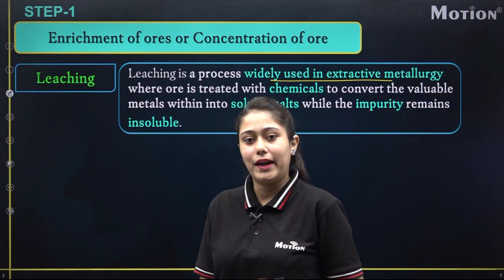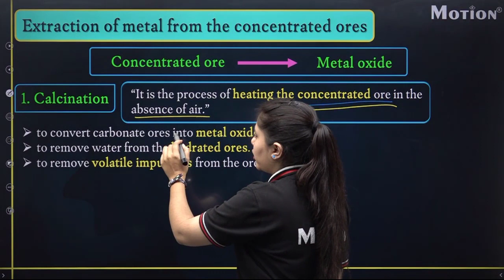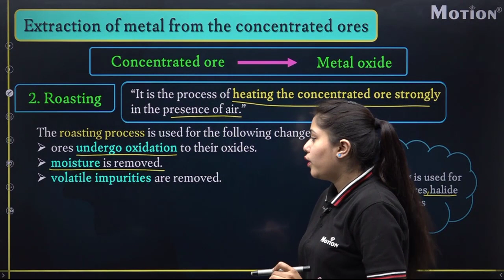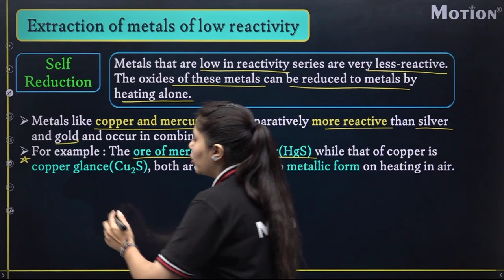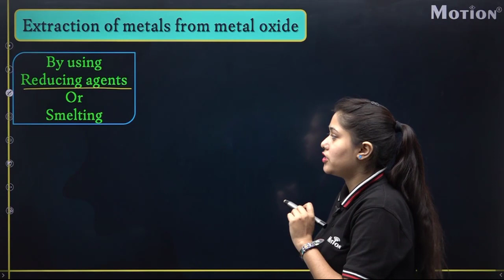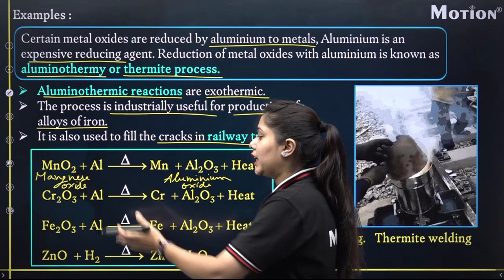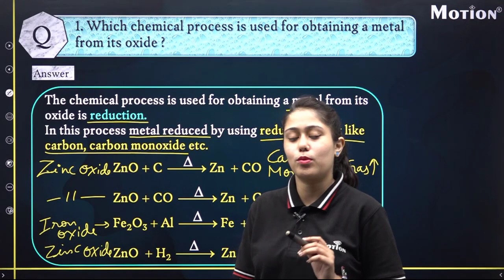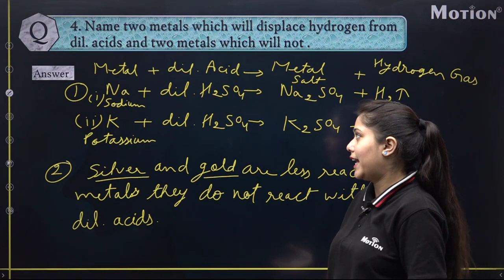Metal and Non Metals L-5 CBSE 10 Board Complete Course Session Free Course Motion Foundation